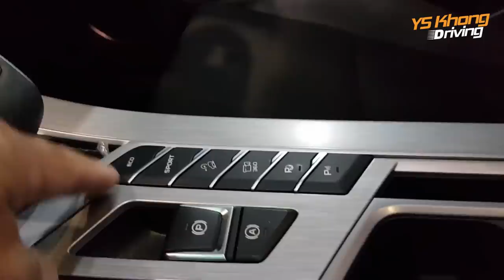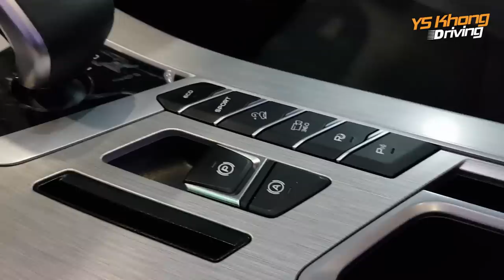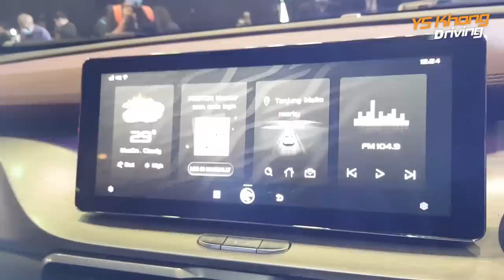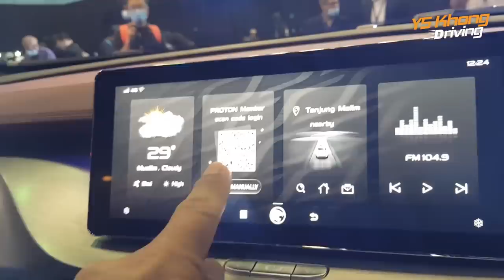Proton X50: Preview / Open For Booking starting 16 Sep, 2020 / A Quick Look| YS Khong Driving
Finally, after a year of teasiing, we get to feast our eyes on the Proton X50. Here is a quick walk-around, and you can book yours at any Proton dealership from tomorrow, 16 September 2020